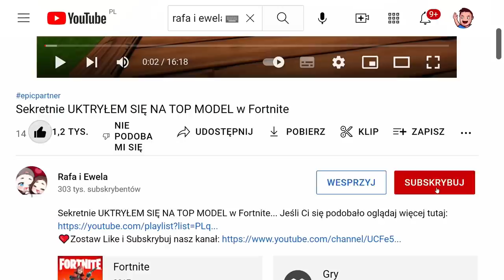NIEMOŻLIWY BALONOWY SKYBASE CHALLENGE w Fortnite